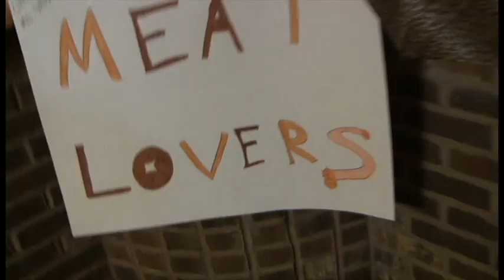Sexy Sex Shop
We're having sexy sex in the sexy sex shop